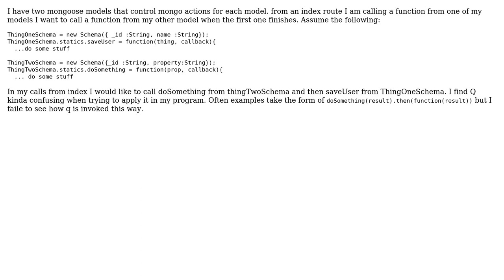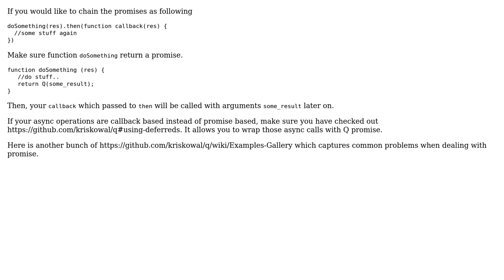How to use q promises?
With thanks & praise to God, and with thanks to the many people who have made this project possible! | Content (except music & images) licensed under CC BY-SA | Music | Images & others | With thanks to user reemul user Mond Wan and the Stack Exchange Network Trademarks are property of their respective owners. You are responsible for your own actions.